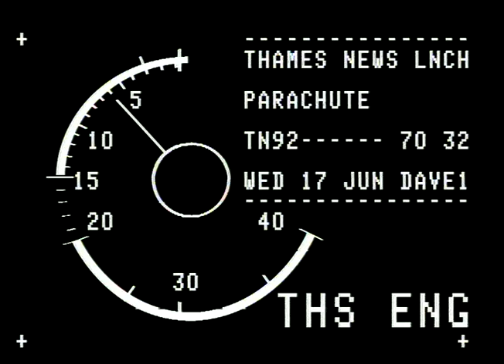RESTORATION : estates : Kennington park Road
RESTORATION : estates : Kennington park Road_x000D_
THAMES NEWS 12.10.88. PRINCESS DIANA VISITS TWO